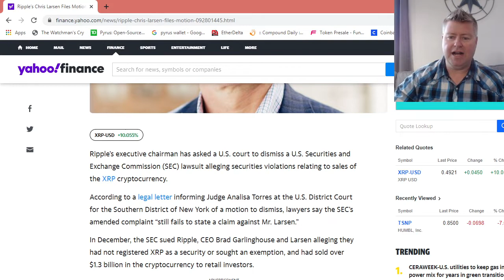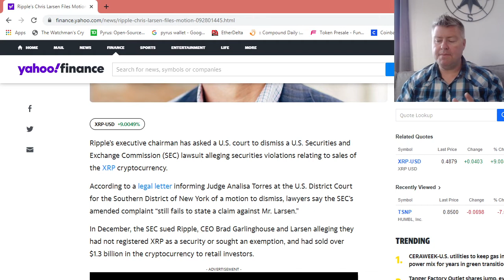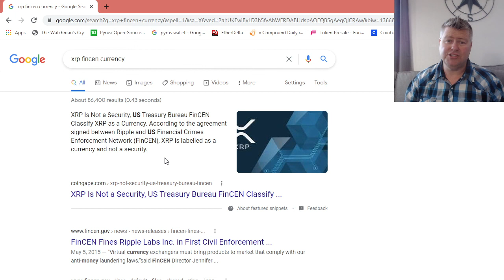Ripple files motion to dismiss case of SEC VS XRP now what